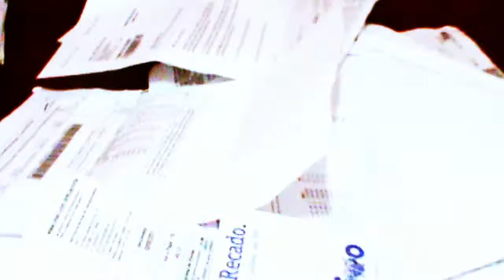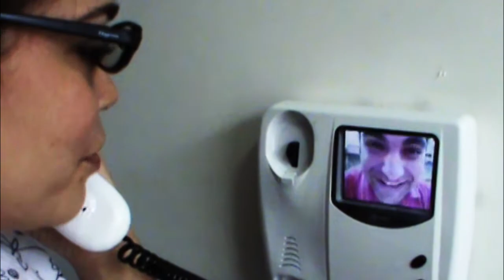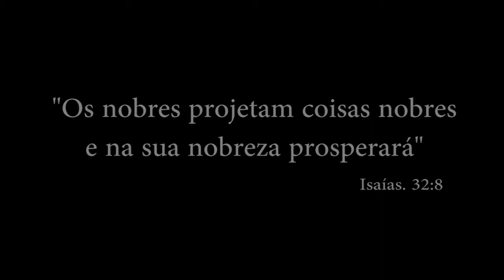Antonio Nobre Visionários Promo 8 Nobreza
Rede de Jovens Visionários Igreja Graça e Paz
Vídeo com a chamada para o evento do dia 27/08/2011
Jovens visionários